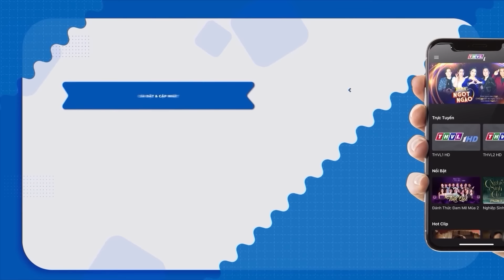CỔ TÍCH MỚI 2023 - LẤY HỔ LÀM CHỒNG - Cổ Tích Việt Nam 2023⭐Truyện Cổ Tích Hay Nhất ⭐Phim Cổ Tích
MÊ CỔ TÍCH là Kênh phim truyện cổ tích giải trí thuần Việt dành cho các tín đồ yêu thích các câu chuyện cổ tích dân gian Việt Nam. Theo đó những câu chuyện cổ tích quen thuộc với tuổi thơ như Cậu bé nước Nam, Tấm cám, Ăn khế trả vàng,… nay được làm mới và thể hiện bởi các diễn viên nổi tiếng như Quỳnh Lam, Ngọc Lan, Lương Thế Thành, Nhật Kinh Anh… hứa hẹn sẽ mang đến cho khán giả những trải nghiệm mới lạ, những phút giây thư giãn sảng khoái sau những giờ học tập, làm việc căng thẳng.